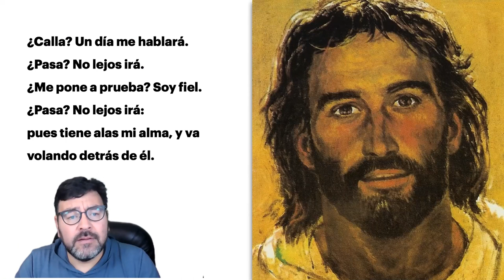«Busco, debo encontrar» Oración.